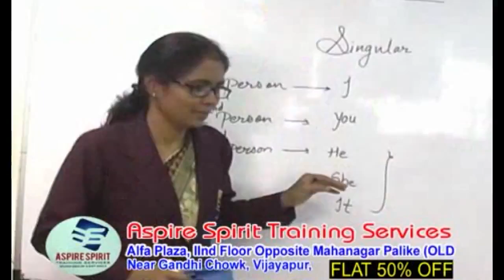Police Ka Zulm Sunaron Per...! Bijapur news 27-08-2018